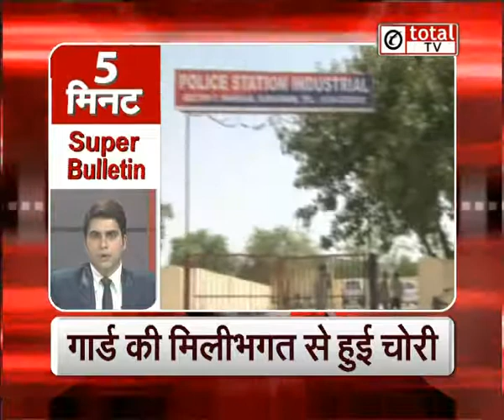शहीद दिवस: Rajguru और Sukhdev की याद में निकाली गयी बाइक रैली